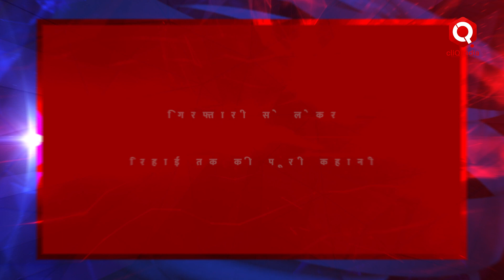Qatar से कैसे बचाए गए सैनिक, जानें Modi-Dobhal की पूरी स्ट्रैटजी | UAE | Qatar Rescue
आज से तीन महीने पहले क्लिक इंडिया ने कतर द्वारा भारत के पूर्व नौसैनिक अधिकारियों को लेकर फांसी सुनाए जाने के मामले पर साफ कर दिया था कि कतर के लिए फांसी का फैसला आसान नहीं होगा और मोदी सरकार अपनी कूटनीति से इस समस्या को धराशाई कर देगी…और हुआ भी वही…आज भारतीय सैनिक अपने देश में अपने परिवारों के बीच हैं…पीएम मोदी 14 फरवरी को कतर की राजधानी दोहा की यात्रा करेंगे। इससे पहले वे संयुक्त अरब अमीरात (यूएई) की अपनी दो दिवसीय यात्रा पर रहेंगे। कतर का नाम आए और पीएम मोदी के उस गदर की चर्चा न हो, ऐसा तो हो ही नहीं सकता। मैं गदर शब्द इसलिए यूज कर रहा हूं कि देखा जाए तो मुस्लिम देश कतर में जिस तरह से भारतीय सैनिकों को फांसी की सजा दे दी गई थी, वो देश के लिए बड़ा सेटबैक था लेकिन एक तरफ डर था तो उस डर के आगे जीत का देश को भरोसा भी था क्योंकि आज देश के पीएम मोदी हैं और आज हर देशवासी बड़े कॉन्फिडेंस के साथ जीता है, वैश्विक मामलों में कम से कम हमने असंभव को संभव होते देखा है इसलिए ये विश्वास और अधिक पुख्ता हुआ है।